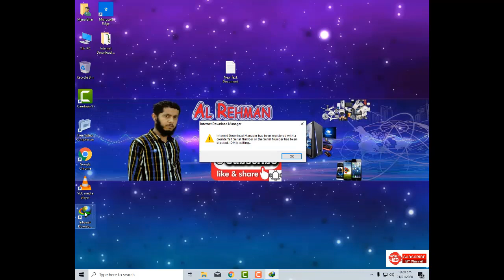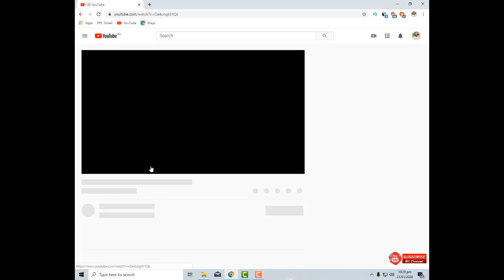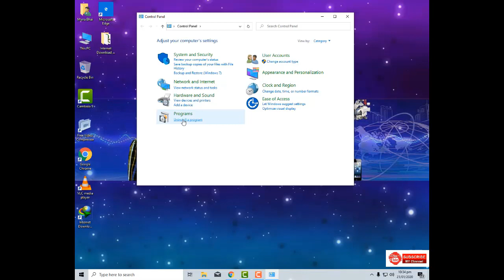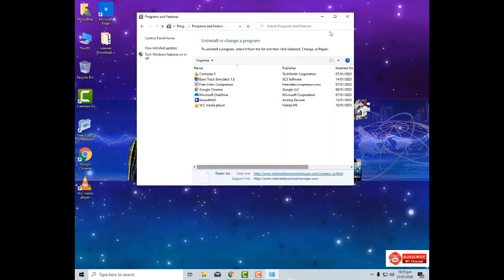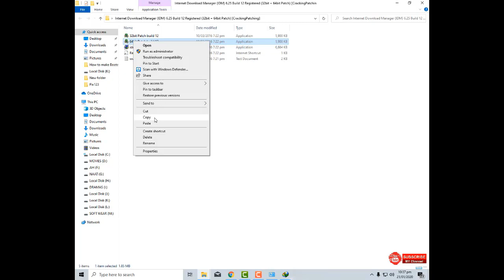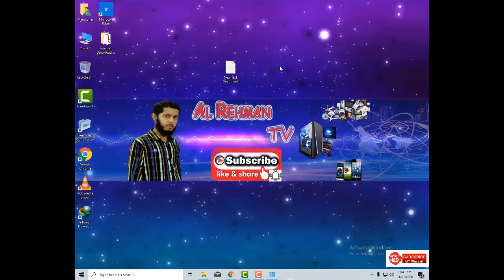How To Register IDM For Free Life Time Urdu|Hindi Internet Download Manager kare Register Life Time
Hi Friends

How To Register Internet Download Manager Free For Life Time Urdu Hindi.
How To Register Internet Download Manager For Free All Versions
Internet Download Manager (Download Full Version For Free with Crack
Hindi] How to activate IDM free for lifetime !! Latest Trick
How to install latest IDM 6.25 build 3 for lifetime without fake serial key problem
DM Lifetime Key Tutorial
Fix "attempted to downgrade extension idm"
How To Register IDM Free Life Time Urdu Video Tutorial